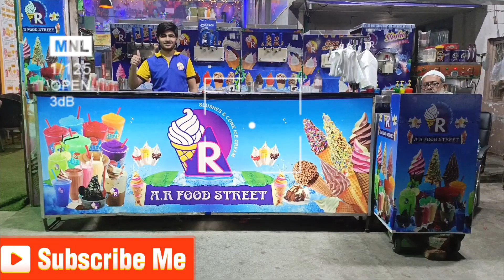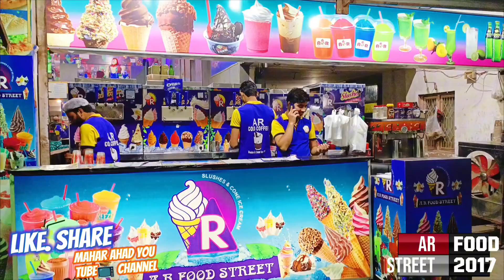AR FOOD STREET🍦streetfood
edit Mahar Shahbaz